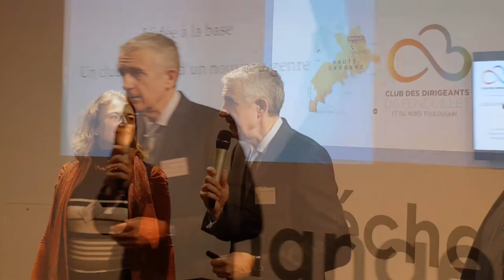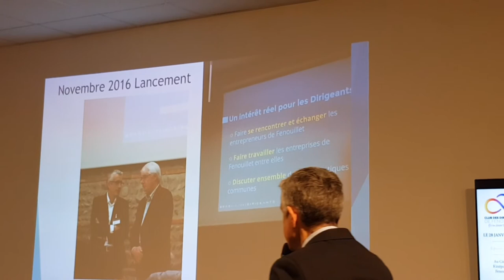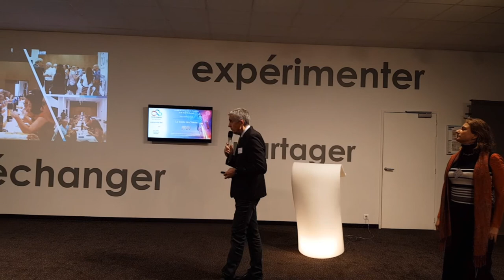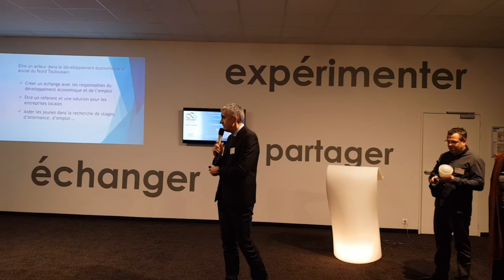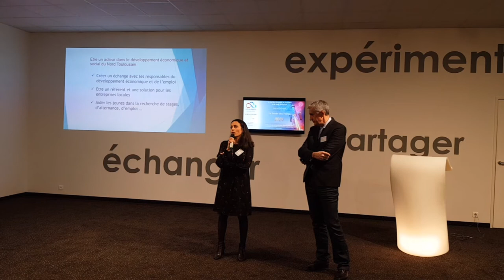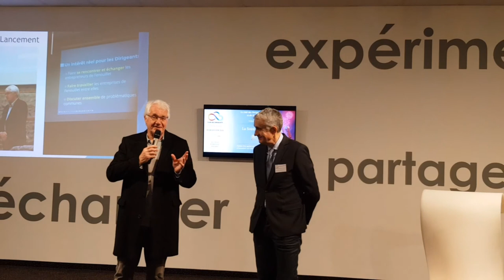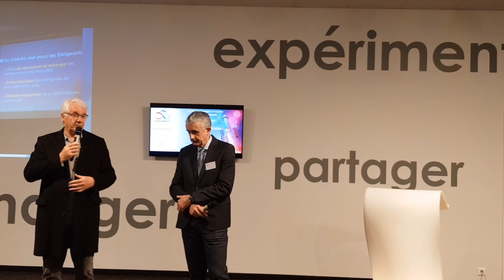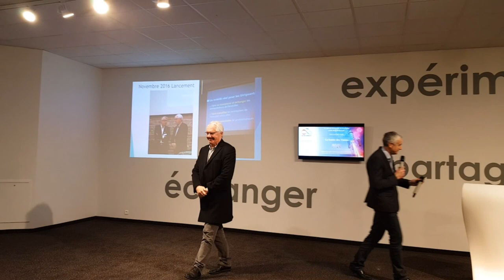Club des Dirigeants de Fenouillet